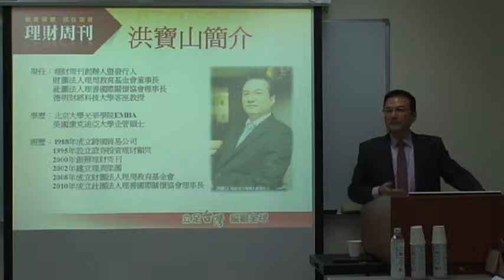理財周刊創辦人洪寶山：1-1送報開啟創業人生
創業真的可以實現夢想、工時自由、增加收入嗎？還是會把人推進萬劫不復的深淵？為了讓學生對創業有更近一步的認識，在決定踏上創業之路前做好創業的準備，理財周刊總裁洪寶山以客座教授的身分，於10月14日起在德明財經科技大學財務金融學系，以「跟著世界潮流　實現創業夢想」為題，安排三次講座課程，與碩士班學生分享自己的創業歷程，同時帶領學生認識何謂「創業」，以及如何創業。
洪總裁出生清苦，幼年時又患了小兒麻痺症，生活不易加上身體上的缺陷，讓他擁有比別人更堅定想要改變生活的決心。為了不要留在鄉下過苦日子，他努力考上大學，即使要自己籌學費及生活費，也堅決要上台北讀書，但在台北迎接他的並非安逸的生活。
身體的不便讓洪總裁想要找一份打工的工作都不容易，最後他選擇了進入門檻最低的送報工作。誰知三個月後又因為送報速度太慢而被雇主辭退。拿著雇主結清給他的三千元酬勞，不認輸的洪總裁決定再投入送報，這一次他自己批報，自己找訂戶，靠著他的努力不懈，送報量最高達到五千份，業務量大到必需招兵買馬，找同學幫忙送報。就這樣，洪總裁靠著送報賺進他的人生第一桶金。
送報是一個進入門檻很低的工作，但是能夠做出差異化是洪總裁成功的關鍵。他不能送得比別人快，就要送得比別人好，甚至願意把報紙送上公寓頂樓。當掌握穩定送報量後，他也會「誘之以利」，給予訂戶一些小優惠。做別人不能做、不願做的，讓洪總裁的送報業務蒸蒸日上；每天爬樓梯、甩報紙，更讓洪總裁練就了強健的體魄。洪總裁透過自己的故事告訴同學們，遇到事情不要放棄，也不要計較，只要認真去做，往往會有意想不到的收獲。